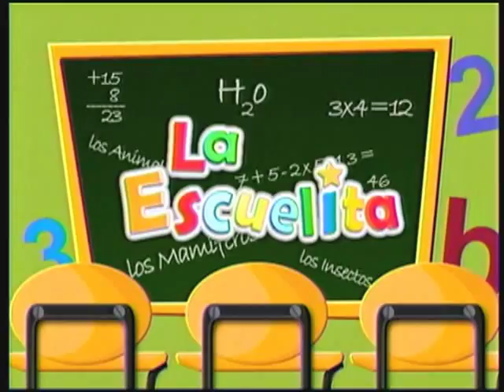321 La Escuelita con Mario Hart ! (15/10/11)